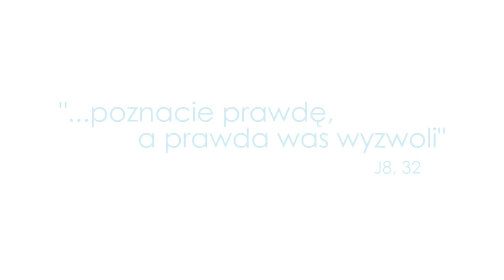Oo.Enriqe i Antonello zapraszają na Festiwal Młodych 2015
Festiwal Wiary to inicjatywy Kościoła rzeszowskiego w duchu nowej ewangelizacji. Naszą misją jest pogłębienie wiary
i doświadczenie miłości Boga.